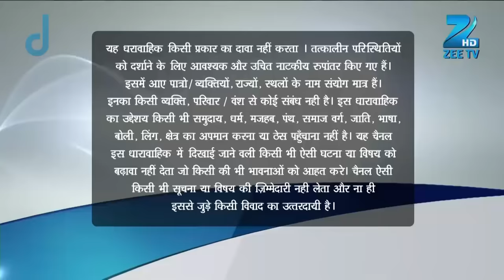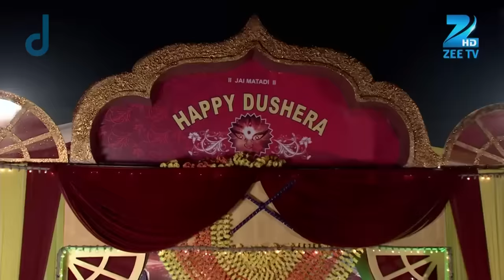Dadi ने किया Bulbul को thanks सब सच बताने के लिए | Kumkum Bhagya | Full Ep 125 | Zee TV | 4 Oct 2014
Show Name : Kumkum Bhagya
Producer/Star Cast : Mugdha Chaphekar, Krishna Kaul, Rachi Sharma, Abrar Qazi.
Episode No : 125